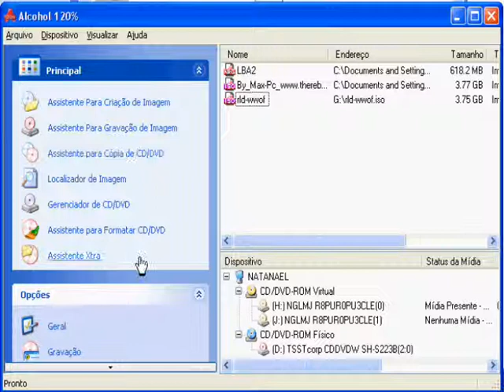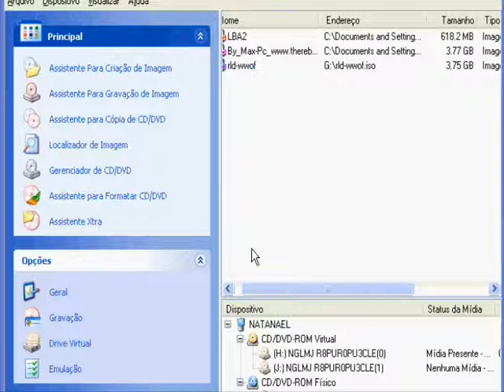alcohol montando um drive virtual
eh isso aew
by lolz =S

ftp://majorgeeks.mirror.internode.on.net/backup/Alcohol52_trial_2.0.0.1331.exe